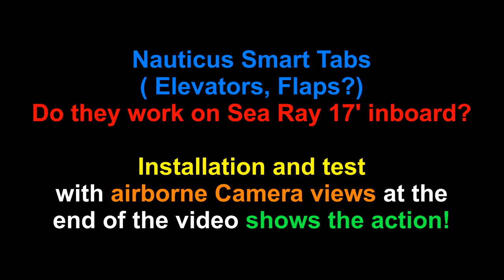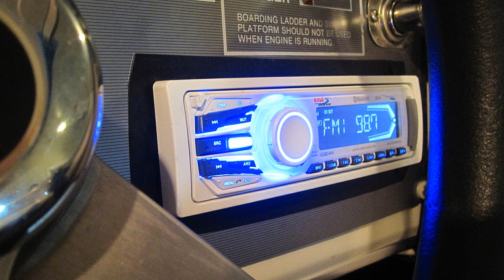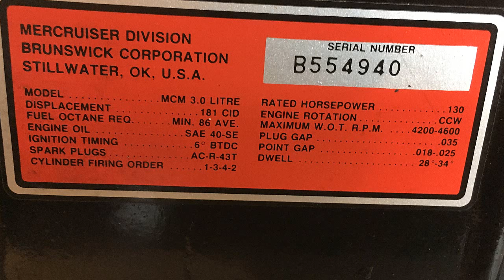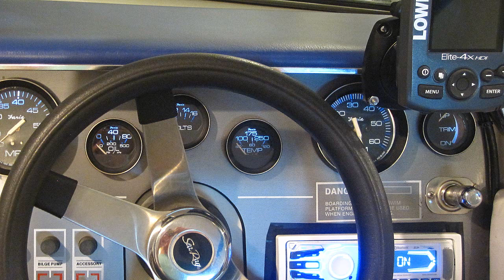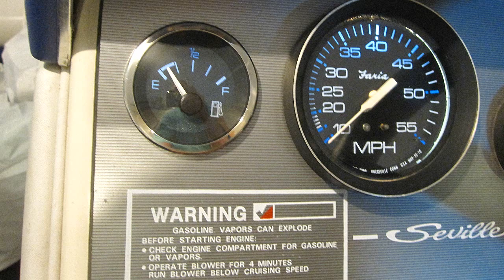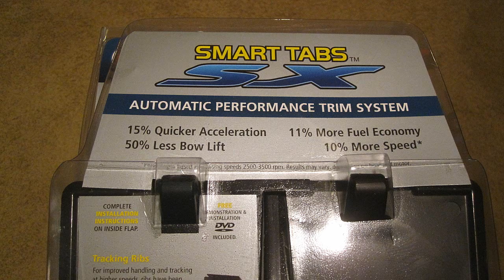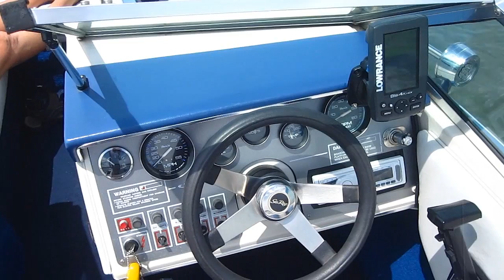Do"Smart Tabs" Boat Flaps Work? See action from flying airboat cam + major Mercruiser Repairs!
With a seemingly tail heavy boat and high bow rise on acceleration, I decided to try the automatic Smart Tabs Stabilizers on my Sea Ray 17' Inboard boat.  See what I found, along with airborne video of the Tab's action at the end of the video.  Thanks kindly for watching and taking a boat ride with us. Thanks for the boat, Bill. You were right, it needed some help!
Dave Herbert
AMA L-8221
CD/LM/Scientific Division